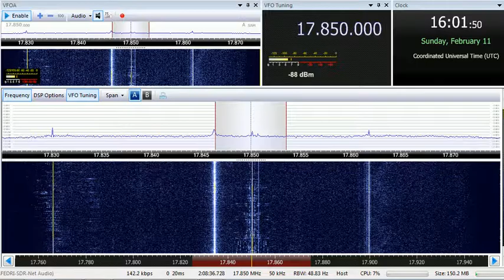11 02 2018 Radio Voice of Independent Oromiya in Oromo to EaAf 1600 on 17850 Issoudun